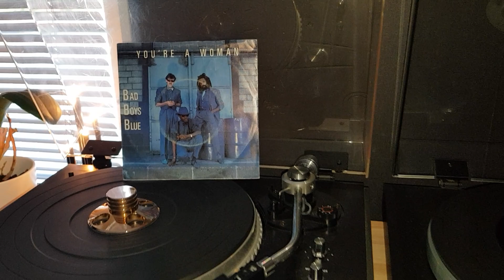Bad Boys Blue, You're a Woman, -85, Ortofon 2M Bronze, B&W 685 S2, Focal aria 906, JVC 76, Pro ject